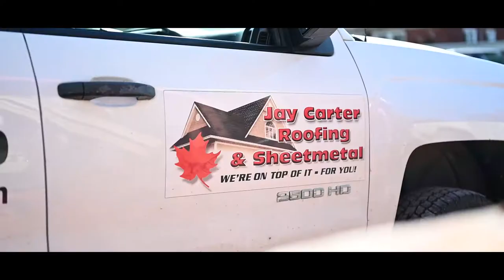Jay Carter Roofing & Sheet Metal Recruitment Video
Looking for a great company to work with? Look no further!

What makes Jay Carter Roofing & Sheet Metal so special? See for yourself.

We work year-round, have competitive wages, and more!